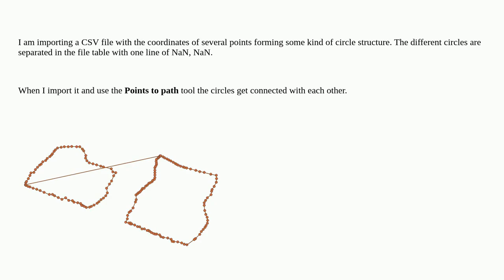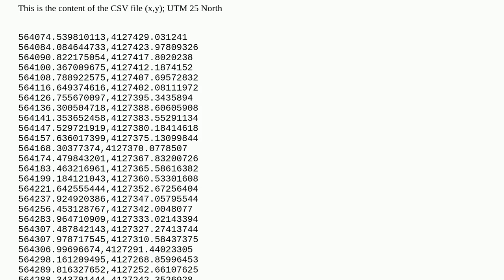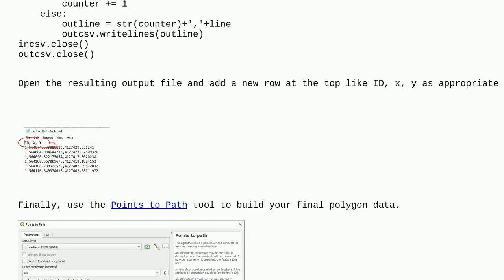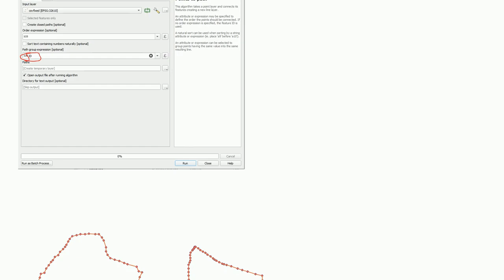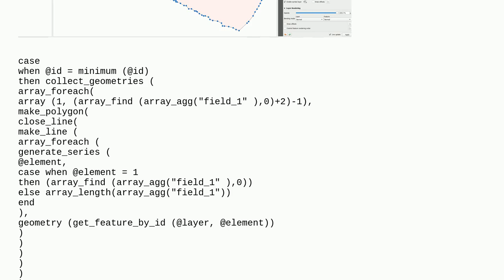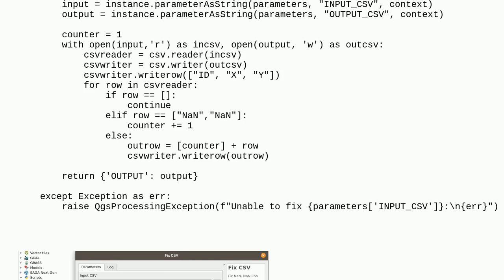Gis: Importing points from CSV file with NaN as vertical separator in QGIS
Importing points from CSV file with NaN as vertical separator in QGIS

A special thanks goes out to the community

  csv qgis import xy polyline-creation